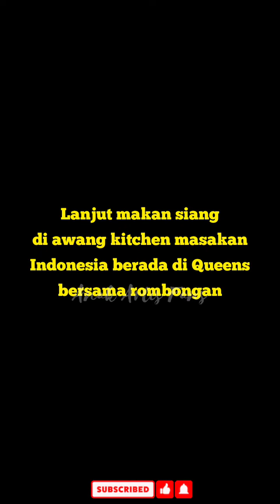DETIK2 KIANO TIGER WONG NGENCES DIMOBIL.. CAPEK IKUTAN MAIN TENIS DI QUEENS NYC BARENG NAGITA RAFFI